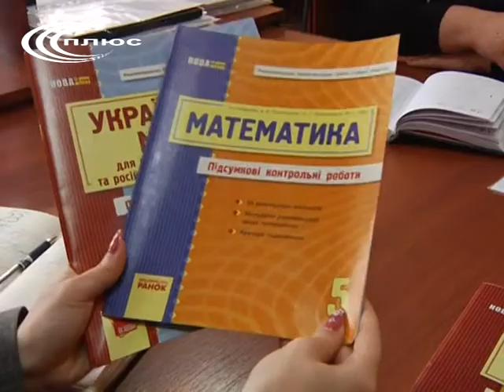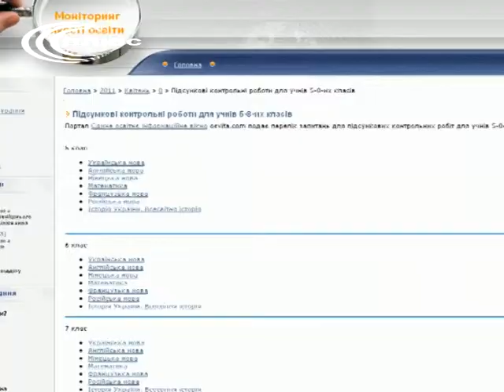Екзамени чи тести